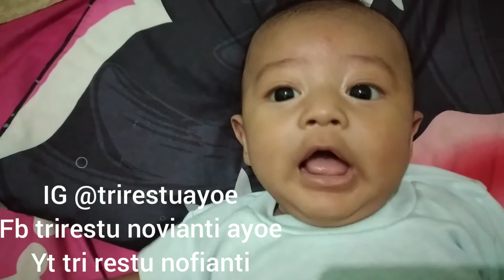BOCAH NGAPAK BANGUN TENGAH MALAM NGAJAK NGOBROL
Perkenalkan nama saya arsel
Soalnya arsel pengen baju baru buat lebaran
Heheeee